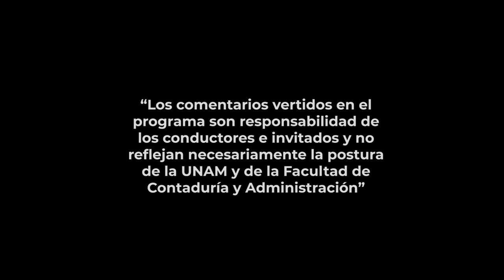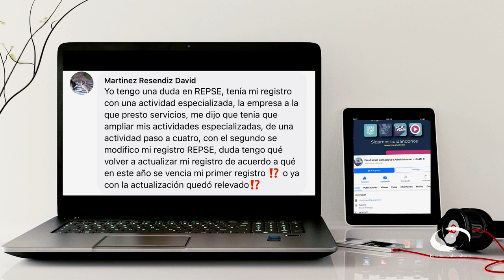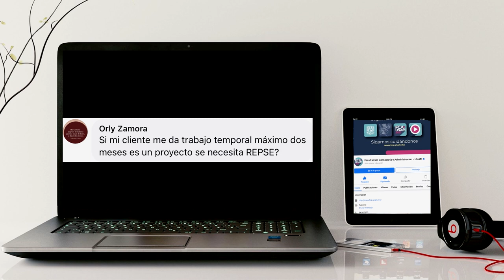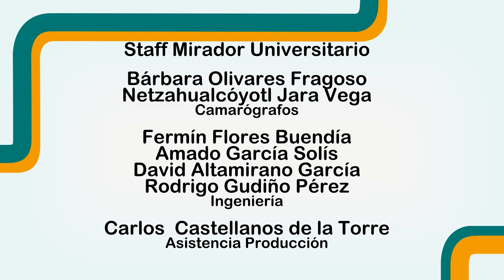Contratos de REPSE y SIROC | 03 JUL 24 | Consultorio Fiscal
En este programa una experta nos habla acerca del Sistema Integral de Registro de Obras de la Construcción (SIROC) y el Registro de prestadoras de Servicios Especializados u Obras Especializadas (REPSE). Explica las disposiciones de la autoridad para registrar las obras de construcción, sus fases e incidencias, los patrones y demás sujetos obligados, entre los cuales a juicio del IMSS estarían quienes realizan obras especializadas que se dediquen de forma permanente o esporádica a la actividad de la construcción, cuando realicen una obra especializada, deberán informar sus datos de REPSE al IMSS mediante el formato del SIROC.

Hacen énfasis en cuanto al trato del trabajo “especializado”, ya que, en la industria de la construcción, es necesario que los subcontratistas obtengan su registro, y solo casos excepcionales de esta industria no lo requerirán. Pero, si para realizar y cumplir con la obra subcontratada, dicho servicio debe enviar personal a su instalación, este subcontratista deberá tener su registro. Imaginemos la empresa que proporciona los elevadores, y además los instala con su propio personal, pues entonces es candidato para tener su registro.

Transmisión: 03 de Julio 2024 por Canal 22.1 | 09 de Septiembre 2024 por TVUNAM

Conducción: L.C. y E.F. Miguel Angel Martínez Uc
Invitada: L.D., E.D.F. y M.D. Rubí Alethia Pérez Ponce
Coordinación académica: Dr. José Ricardo Méndez Cruz
Productora de Fiscal.con:  Miriam Alejandra Jiménez García
Idioma: Español
País: México